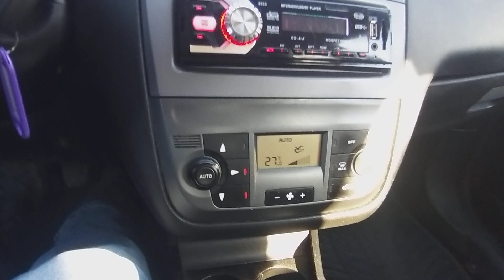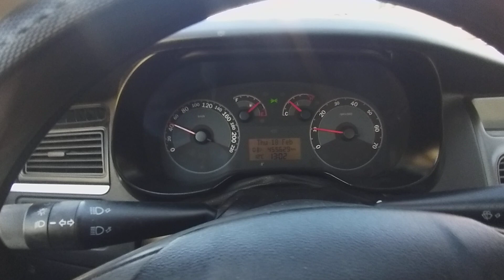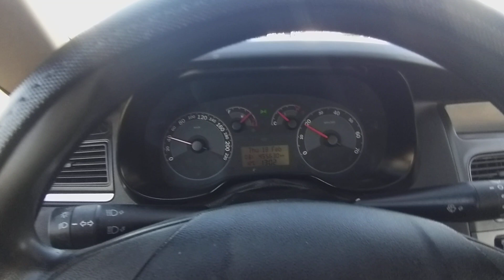Fiat Linea 1.3 Mjet Teszt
Eladó Fiat  Linea 1.3 Mjet teszt és próba út az M3 Autópark Autókereskedésben.
Jól működő Fiat Linea eladó alcsony fogyasztású 1.3 90 lóerős Multijet diesel motorral ( 5 liter/100 Km). Megkímélt szép utastérrel, tágas csomagtartóval. Téli gumikkal.